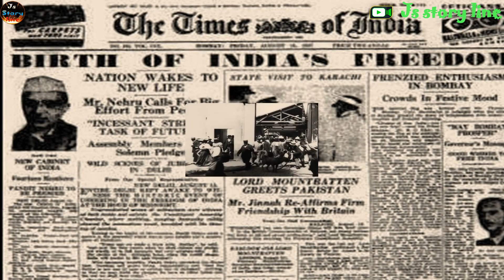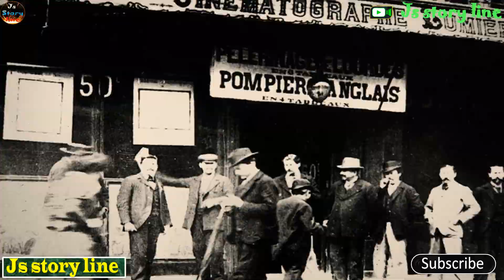भारतीय फिल्म इंडस्ट्री की शुरूआत कैसें हुईं थी | यादगार रहा वो पहला शो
हिन्दी:-

जेएस स्टोरी लाइन
 भारत में फिल्म इंडस्ट्रीज की शुरुआत कैसी हुई थी, फिल्म की कहानी हिंदी में, भारत में फिल्म की शुरुआत कैसी हुई थी जाने इस वीडियो, फिल्म की शुरुआत कैसी हुई थी, भारत की पहली फिल्म कैसे बन गई थी, फिल्म इंडस्ट्रीज की पहली फिल्म का नाम  एक ट्रेन का आगमन था, क्या फिल्म में एक ट्रेन का आगमन था, फिल्म की कहानी, हिंदी में कहानी, भारत में फिल्म इंडस्ट्रीज की शुरुआत कैसे हुई, फिल्म की कहानी, फिल्म की कहानी, फिल्म की कहानी, फिल्म की शुरुआत कैसी हुई थी  , कहानी, कहानी, सैन 1896 में फिल्म की शुरुआत हुई थी, सैन 1896 में फिल्म की पहली शो दिखाई गई थी?

Js story line
bharatmefilmfilmindustrise ki shuruaat kaise hui
filmindutrise ki shuruaat

हिन्दी:-

नोट :-

इस स्टोरी के सभी पात्र व घटनाएँ काल्पनिक है इसका वास्तविक जीवन से कोई सम्बंध नही है और न ही किसी नाम के प्रति व्यक्ति को ठेस पहुचाने का मतलब नहीं है। इस कहानी मे क्या सत्य और क्या असत्य है इसकी कोई पुस्टी नही की जा सकती हैं। यह वीडियो सिर्फ मनोरंजन और शिक्षा के लिए बनाया गया हैं।
                             🙏🙏धन्यवाद 🙏🙏

English:-

Note:- All the characters and incidents in this story are imaginary, it has no connection with real life, nor is it meant to hurt any person by name.  What is true and what is false in this story cannot be confirmed.  This video is made only for entertainment and education.